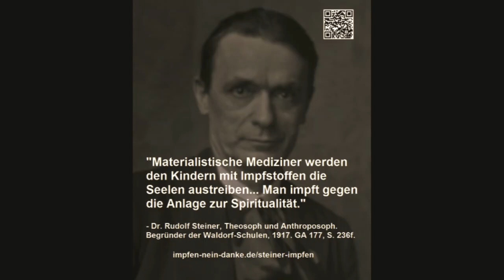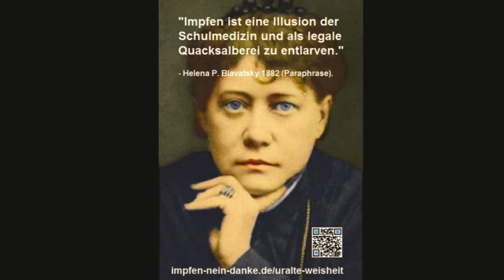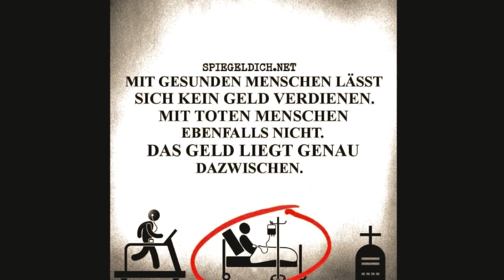Impfgegner Song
Impfgegner Musik